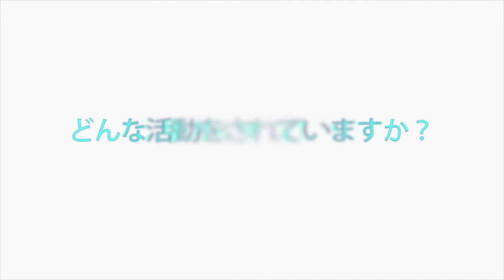【西武所沢Ｓ.Ｃ.】つなげよう！トコトコの輪［第11回］OECマルシェ（株）代表 渋谷 正則さん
誌面で楽しく！Webでくわしく！「インク＆タップ」

働く女性に向けたファッション通信「MONTHLY PRESS@SEIBU」。
毎月の「テーマ」をもとに、誌面とWebの両方から皆さまにお楽しみいただけるコンテンツをお届けしております。

（MONTHLY PRESS@SEIBU 9月号より）